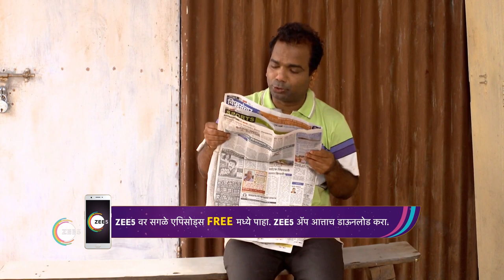Gaav Gata Gajali - Comedy Marathi TV Serial - Webi 105 - Bharat Savale, Mukesh Jadh - Zee Marathi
Gaav Gata Gajali is a Marathi television series starring Pralhad Kudtarkar and Digambar Naik. ‘Gaav Gata Gajali, which means ‘the village is gossiping in Malvani language, is the central theme of the series that showcases a different story in each episode. The stories revolve around the lives of twenty main characters staying in this village. The way these villagers deal with the gossips and rumours, will leave you in splits of laughter.